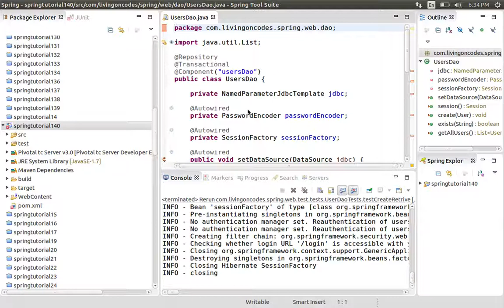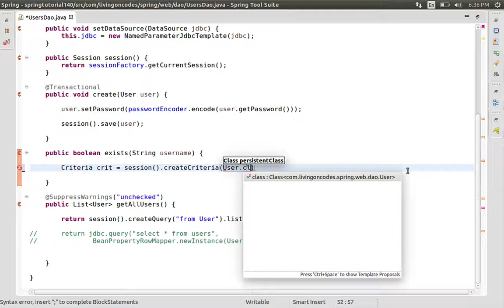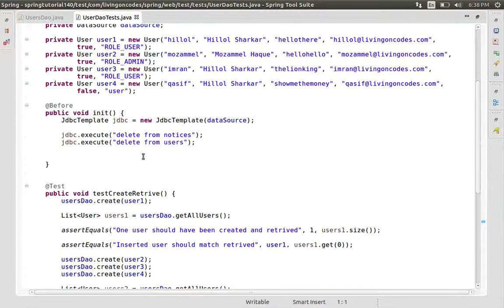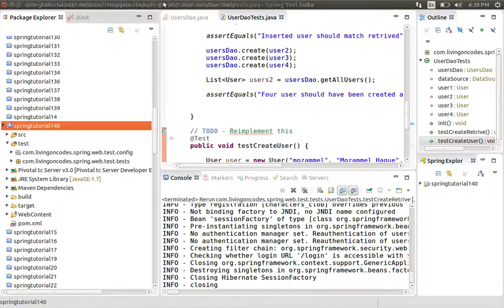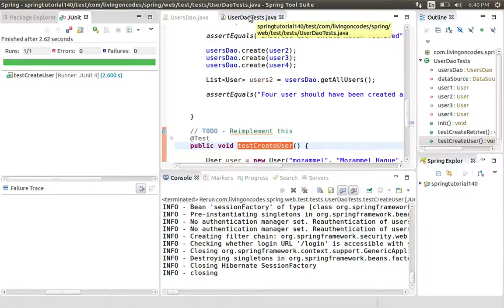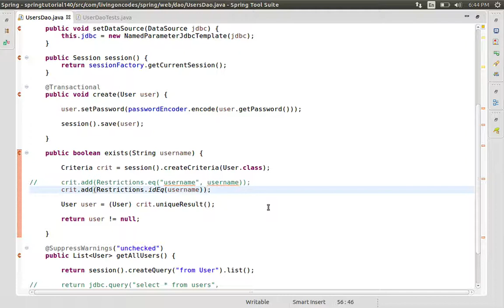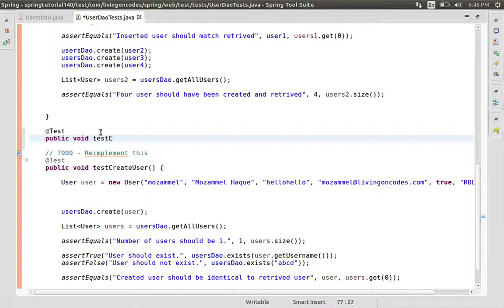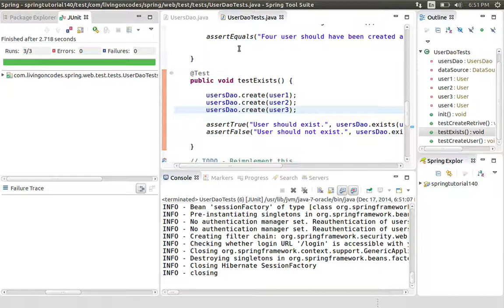140 Java Spring-Queries with Criteria